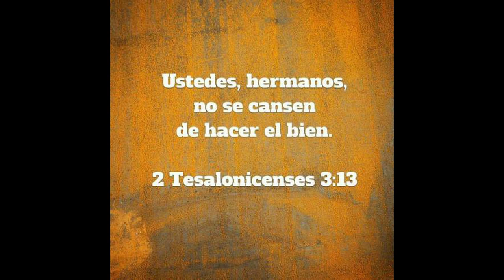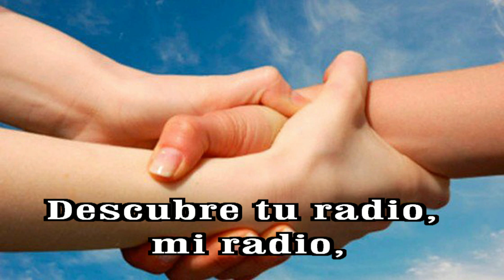GOTITAS DEL ESPIRITU SANTO AÑO 3 NUMERO 45 28 sep